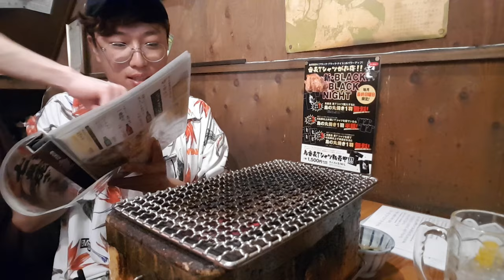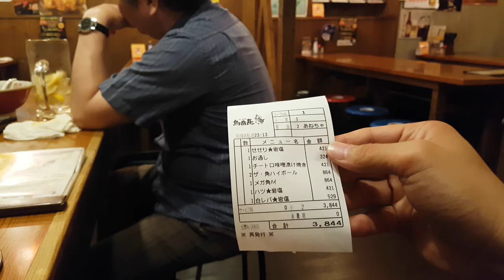도쿄 니혼바시고덴바쵸 맛집 토리반쵸에서 닭고기 화로구이와 혼술! [욜로튜브]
토리반쵸
14-8 Nihonbashikodenmachō, Chūō-ku, Tōkyō-to 103-0001 일본

일본 도쿄 여행 때 숨은 맛집을 공유해 드립니다.
도쿄 니혼바시고덴바쵸에 있는 토리반쵸는 닭의 부속고기를 개인화로에 구워먹는 새로운 시스템의 고깃집이었습니다.
보통 고깃집이면, 돼지고기 소고기가 먼저 떠오르지만, 닭고기를 구워먹는다는게 신기하고 신선했습니다.
닭갈비살, 닭모래집, 닭간 등 과 하이볼의 조화는 아직도 기억나는 맛입니다.
짧은 일본어로 열심히 이것저것 주문하고 먹고ㅋㅋ
사장님이 정말 친절하셔서 넘나 좋았던 곳입니다.

다시 도쿄에 간다면 또 가보고 싶은 곳이네요:-)

아..! 마지막...
하이볼 2리터먹고 술에 취한 모습은.. 그냥 그러려니 해주세요..ㅋㅋ